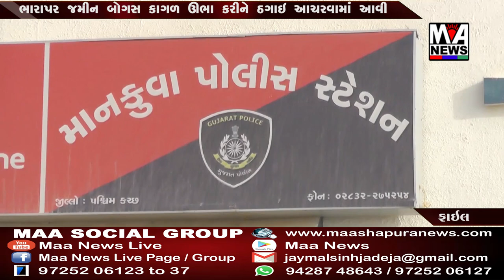ભારાપર જમીન બોગસ કાગળ ઊભા કરીને ઠગાઇ આચરવામાં આવી